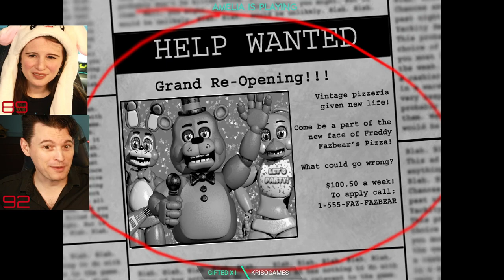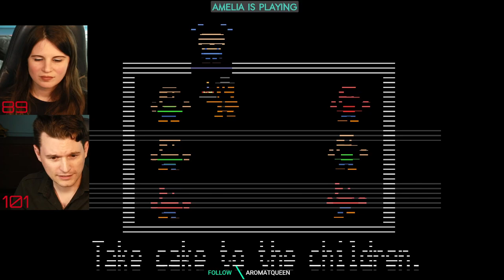#1 Five Nights at Freddy's 2 BEGINS! w/ Bryan & Amelia of Dechart Games